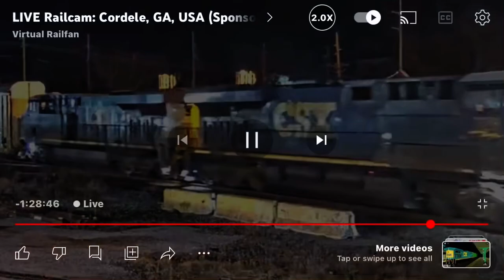CSX ES44AH Duo Leads M204 And I169 Mixed